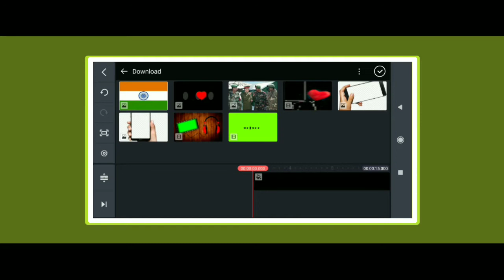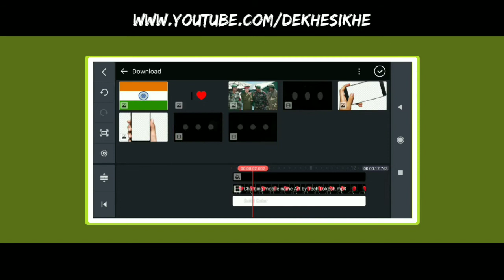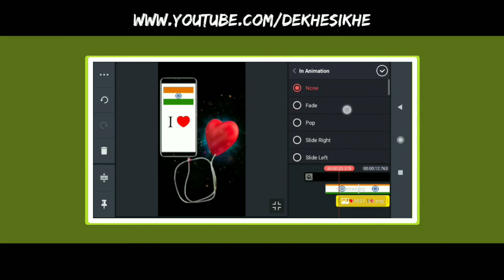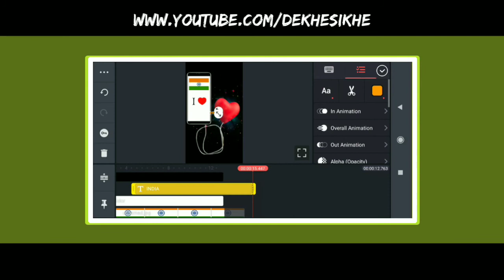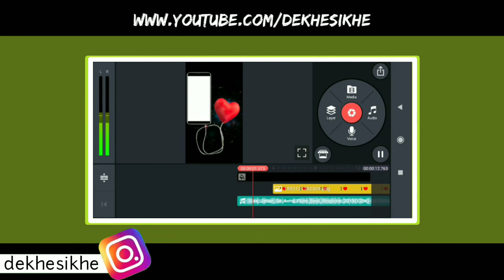How to make India Flag name art video | Dekhe Sikhe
Sᴜʙsᴄʀɪᴄʀɪʙᴇ ᴜs ᴀɴᴅ ʜɪᴛ ᴛʜᴇ 👉🔔

👉 Mʏ Mᴏʙɪʟᴇ

👉 Mʏ Mɪᴄ

👉 Mʏ Tʀɪᴘᴏᴅ

👉 Mʏ Gʀᴇᴇɴ Sᴄʀᴇᴇɴ

Query Solved

Tiktok name editing video Kaise banaye
Tiktok Name Art video editing
Tiktok pe Name Wala video Kaise banaye
colour smoke name art
Tiktok par likhne Wali video Kaise banaye
name editing tutorial 2020
Dekhe Sikhe Tiktok
Tiktok name editing new
Name art video editing
How to Tiktok name change
how to Tiktok Name editing
tiktok me name art video kaise banate hai Name editing video

Education
Edu
Dekhesikhe
Dekhe sikhe